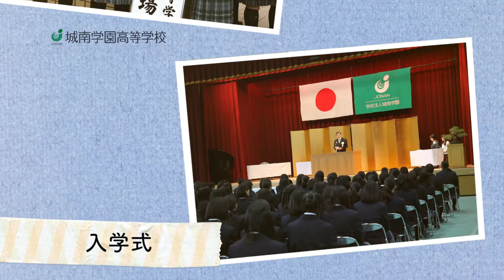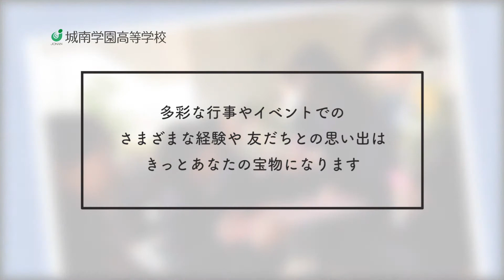【学校紹介動画】城南学園高等学校「学校紹介⑨～年間行事～」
城南学園高等学校の学校紹介動画が完成！
 今回は「90秒でわかるシリーズ」を12本にわたって一気に公開します！

9本目では、同校の1年間の学校行事を一気にお見せします！
女子校ならではの行事内容も要チェックです☆